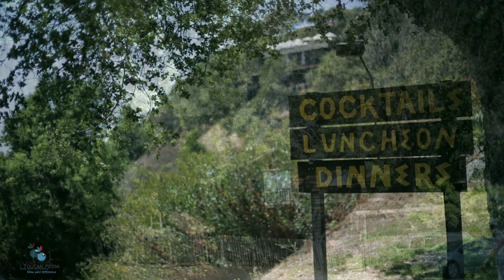California Beautiful Nature and City - Amazing Music (Watch this Video!)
travel vlog.
travel with me
travel square
travelling
traveller
travel song
travel while having icy feet
travel music
travel the world and the seven seas
travel advisor
nature sound
nature boy
nature 4k
nature music
nature videos
nature song
nature of daylight
nature documentary
nature arabic
nature animals